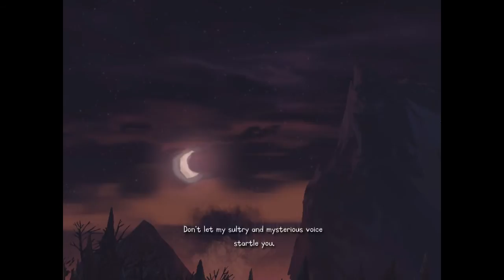The Cave (MP) :: Part1 :: หลวงพี่ เด็กผี และตาลุง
Multi-player by Pammi & Alien (The Entrance)
ผจญภัยไปกับเกมแนว Puzzle Adventure เข้าถ้ำ ปีนเขา ลงห้วย?
มีตัวละครให้เลือกเล่น 3 ตัวจาก 7 ตัว ซึ่งมีความสามารถพิเศษแตกต่างกันไป โดยทุกฉากจะมีปริศนาให้ทั้งสามช่วยกันแก้ และบางฉากก็จะเป็นเนื้อเรื่องของแต่ละตัวไป
เราสองคนแนะนำมากๆ จะเล่นคนเดียวหรือใช้จอยเล่นกะเพื่อนพี่น้องพ่อแม่ 3 คน ก็ได้ค่ะ
ติดตามข่าวสารวงการเกม ณ Juropy